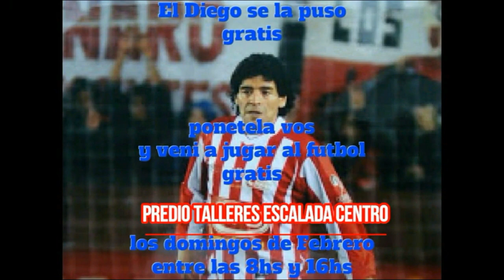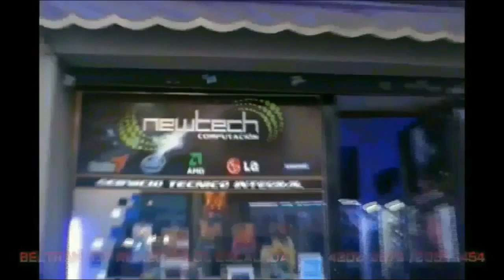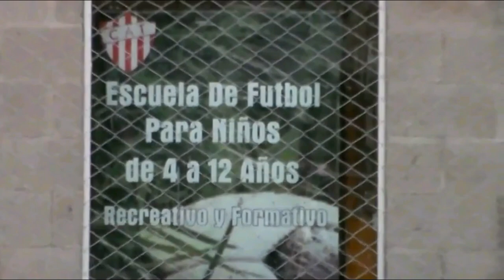RESUMEN TALLERES 1 ESPAÑOL 1